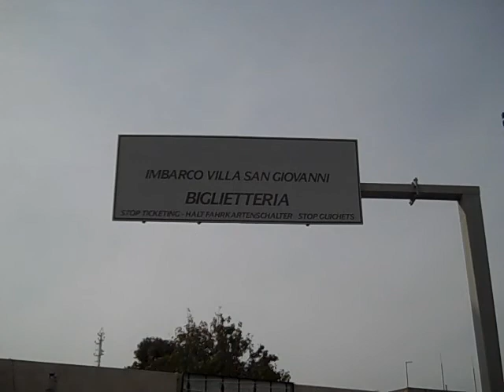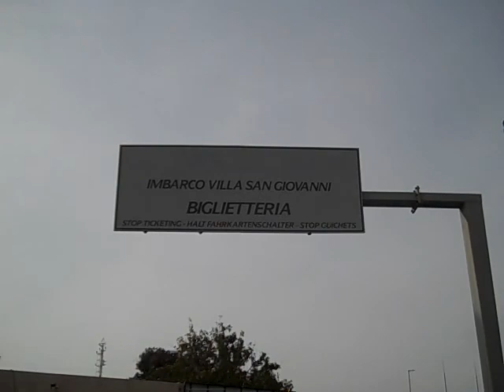Auto ferry from Sicily to Calabria.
Ferry for cars and passenger train, from Messina Sicily to Villa San Giovanni, Calabria.